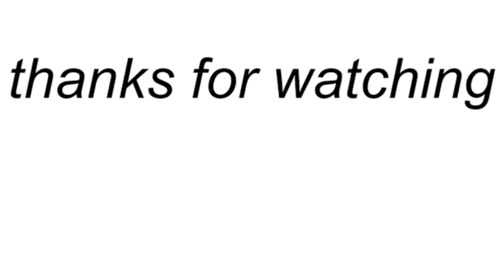Mini vlog 006: Senior 🌅 ‘22 (Hawaiian bbq, water guns, friends, and an extremely cute puppy)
Hey,

I went to my last senior event before graduation😭. I had so much fun with my friends (love them so) and the food was good. Admin was real quick to shut the function down at 7:40, but no biggie.